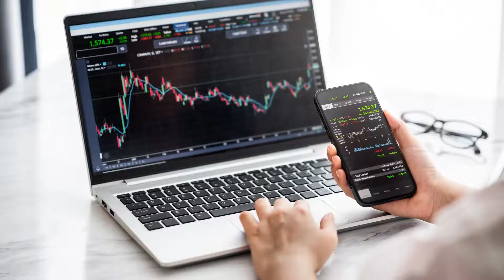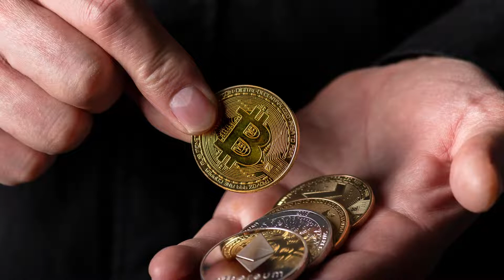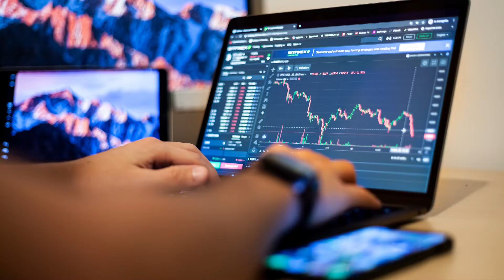Dar Coin Kritik Desteğe Tutunabilecek Mi? Dar Coin Analiz Son Dakika & Dar Coin Yorum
Bu videoda dar coin için önemli seviyelere ulaşabilirsiniz. Ayrıca dar coin analiz ve son dakika yorumlarımı da bulabilirsiniz.